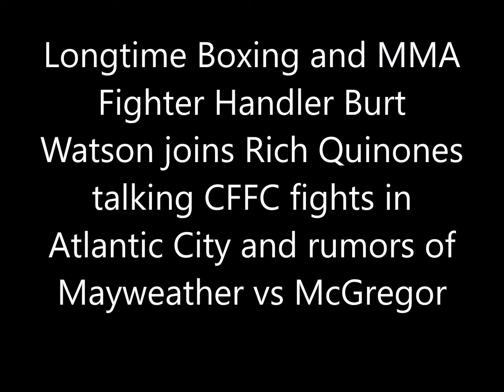Burt Watson joins Rich Q talking CFFC fights in AC and potential of Mayweather vs McGregor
Long time Boxing and MMA Fighter handler Burt Watson joins Rich Quinones talking CFFC MMA in Atlantic City and his perspective on potential Mayweather vs McGregor